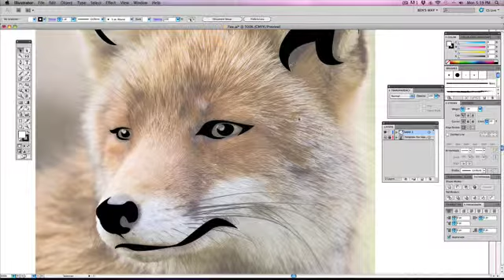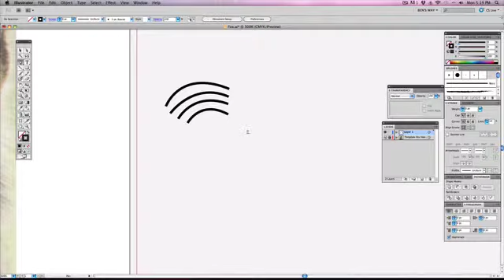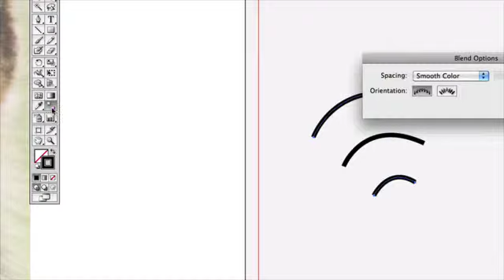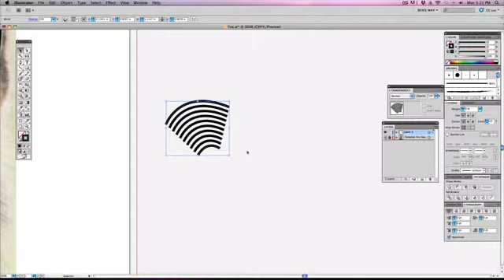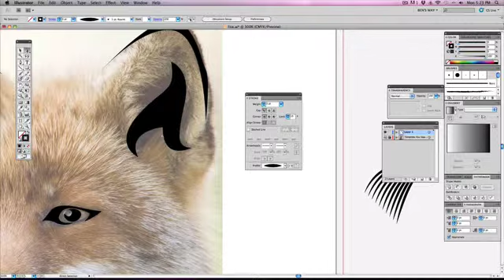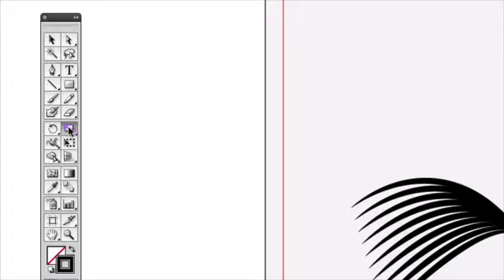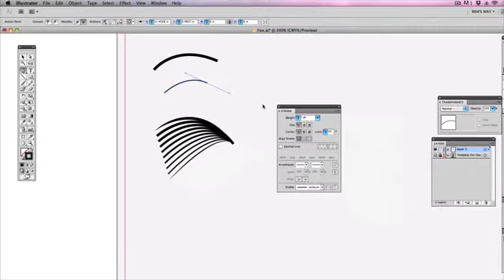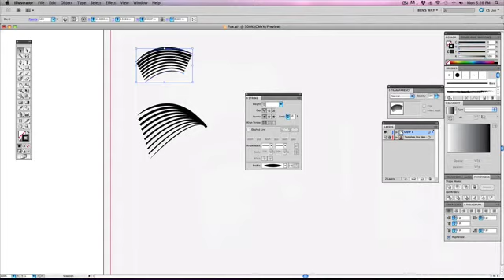Digitial Illustration - Line Drawing 3